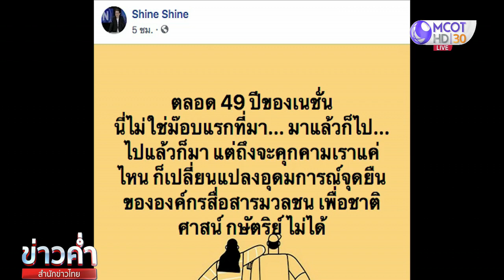กลุ่มมวลชนปักหลักชุมนุมหน้า “เนชั่น”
กลุ่มผู้ชุมนุมบางส่วนเดินทางที่หน้าอาคารสำนักข่าว “เนชั่น” ริมถนนบางนา-ตราด พร้อมปราศรัยโจมตีการรายงานข่าวในช่วงสถานการณ์ชุมนุม ด้าน “ฉาย บุนนาค” ย้ำจุดยืนเพื่อชาติ ศาสน์ กษัตริย์